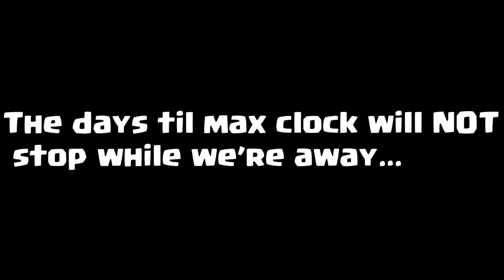GOING BROKE FOR THE *NEW* MOST OVERPRICED UPGRADE IN Clash of Clans............. :/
▶️ It's Clash of Clans on Beaker's Lab! THE ONLY THING SOMEHOW *MORE* OVERPRICED THAN WALLS... HERO EQUIPMENT! HOW MUCH MONEY/TIME DOES IT TAKE TO MAX THIS? ◀️

I USED TO THINK WALLS WERE OVERPRICED... THEN I SAW THIS